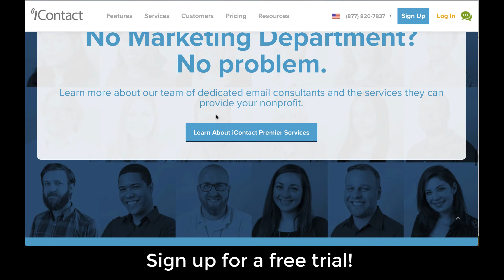Email Marketing for Non-Profits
Marketing efforts can vary across industries. Results can also fluctuate.

When it comes to non-profit organizations, they have a head start when it comes to email marketing. They can easily obtain interest in their cause, but can lose that interest if they are not able to invoke emotion, create engagement, and most importantly, deliver results!

I put together a talk that reviews best practices and examples for non-profit organizations. This talk will also work in a webinar and workshop environment.